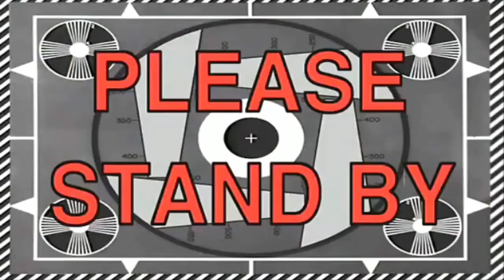CALL OF DUTY : MOBILE (RANKING) | RMLFLR T.V.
don't forget to subscribe our channel and hit the notification bell for more latest videos we have giveaway every weekends just subscribe like share the button and comment name or id to make a raffle promo